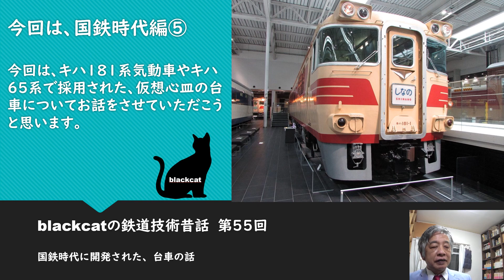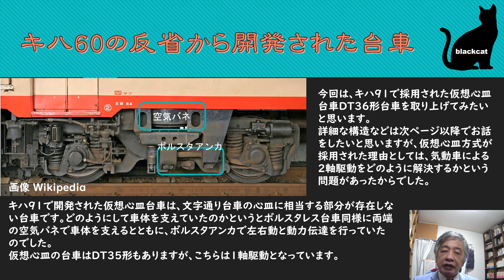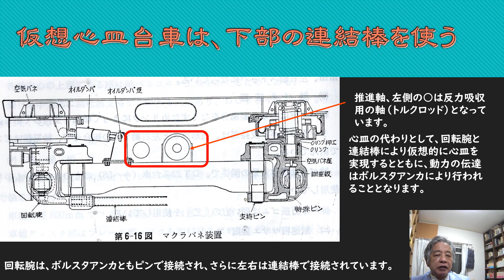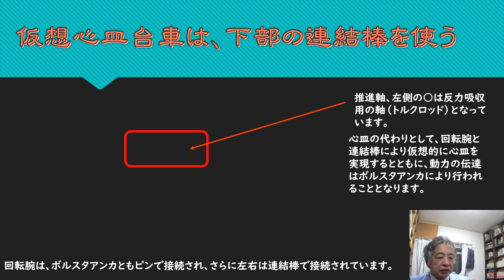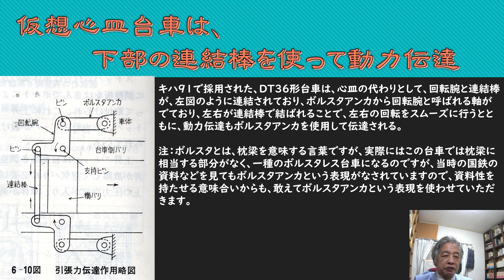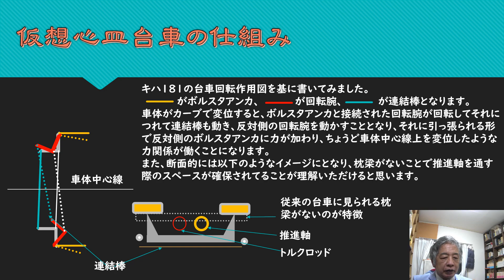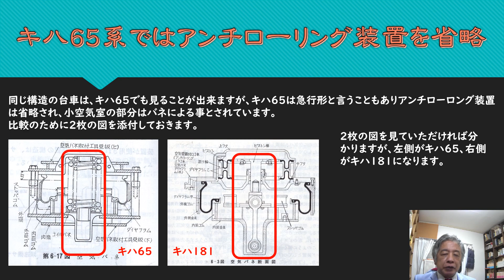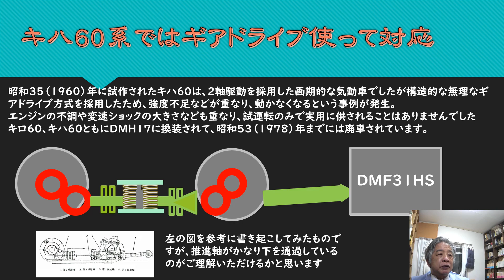特急気動車、キハ181等に使用された、仮想心皿台車DT36とその仲間たちのお話し 国鉄時代編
今回は、新系列特急として計画されたキハ181に使用された台車DT36の話を中心にさせていただきました。
この台車の特徴は、仮想心皿を採用したもので、それまでの台車に見られた心皿がなく、荷重は全て側面で受ける形となっていました。
さらに、心皿がないことで台車の上半分に大きなスペースを生み出すことが出来て、このスペースにより推進軸を通して2軸駆動を実現することが出来ました。
それまでの気動車は1軸のみ動力車でしたが2軸を1エンジンでつなぐことが出来るようになったことは大きな進歩でした。
その構造は非常にシンプルではありますが理にかなったもので、キハ60での失敗を乗りこえる事が出来ました。
キハ181自体はエンジンも冷却系も中途半端な存在であったため、成功した気動車とは言えませんでしたが、台車に関してはかなりよく考えられた台車であったと個人的には思っています。
なお、181系では空気バネを使ったアンチローリング装置が装備されていましたが、キハ65ではコストダウンもあったのか、アンチローリング装置は省略されています。

よろしければお願いします、資料の購入費用に充てさせていただきます。